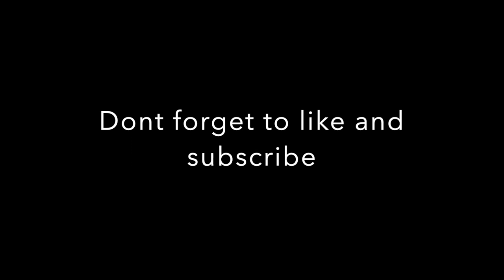PAINTING BRAKE CALIPERS and REBUILDING THEM ON THE R33 SKYLINE //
On this video we do a full rebuild on the front calipers for the R33 and spray them with Yellow caliper paint from Duplicolor, and NO they did NOT sponsor this video.

Going to start doing giveaways soon and car raffles!! Who's ready??!!!